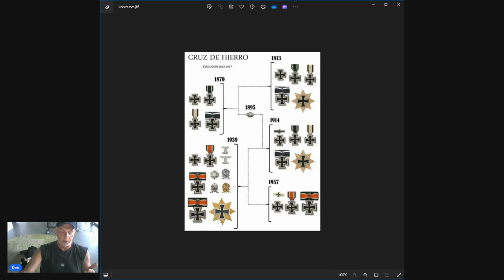That Iron Cross thing and the Feelings Police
Enjoy, fresh content, comments, live play, stop motion, the art of Military History & Wargames & conflict simulations with commentary about all Historical eras.
for images, game impressions, and other guest articles and posts.

*If you are wondering about the dice I use, and want to help support the channel, Fan Roll Dice, share a nominal referral with me for all purchases, and you get 10% off your order Coupon code BigBoard

Cheers